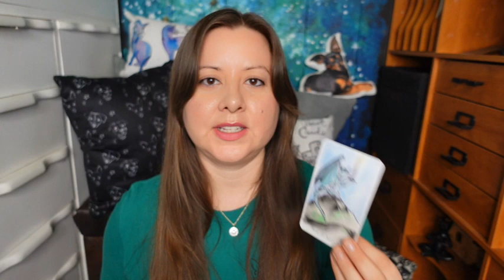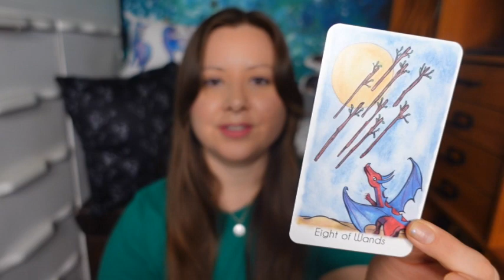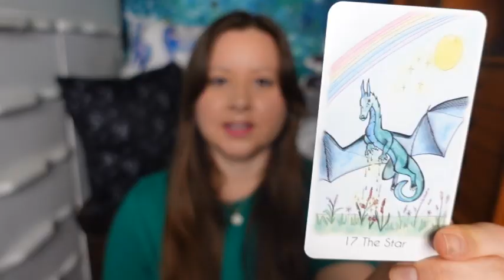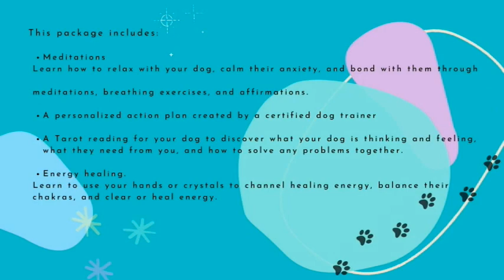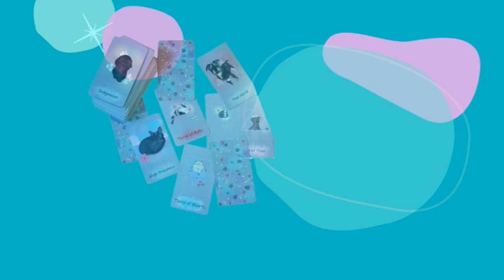Ostara Celebration and Tarot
* Facebook Group: Living with Familiars - Enhancing our Pets Lives by Connecting to their Soul through Intuitive Guidance and Healing

* How to Awaken and Strengthen the Spiritual Connection and Bond that you have with Animals.
To receive:
    3 Ways to let your pet help heal you in mind, body, and spirit
    7 Spiritual ways to connect with your pet
    15 Lessons you can learn from your pet
    How to Strengthen your bond with your pet
    9 ways to connect with pets that have passed
    Common signs that pets leave for us once they have passed

* If you’d love to connect with your pet on a deeper level, achieve a magical bond, and be able to understand and communicate with your pet, try this FREE guided meditation. To receive it in your inbox, enter your email

About Ostara 0:00
Ostara Tarot Reading 5:22